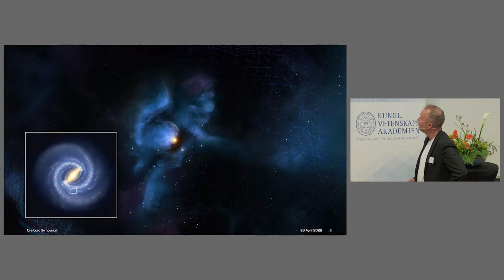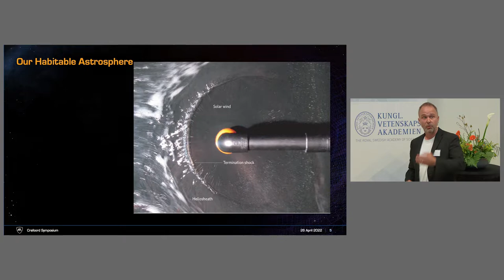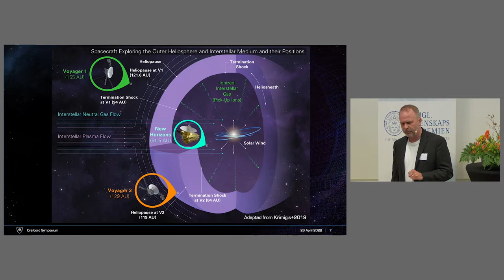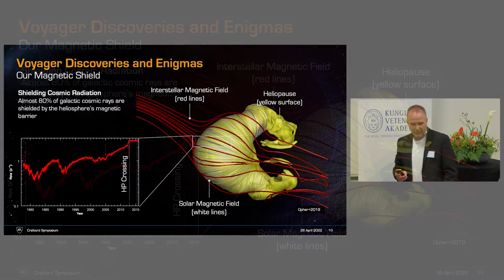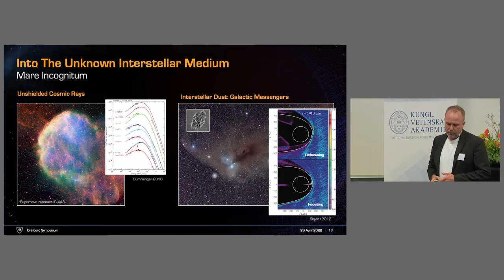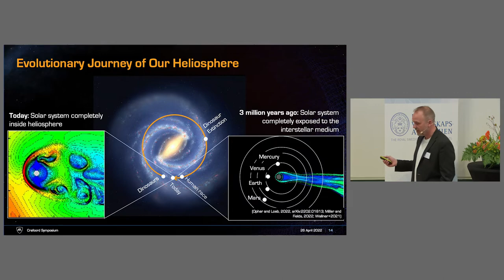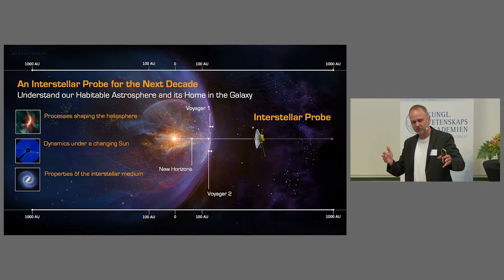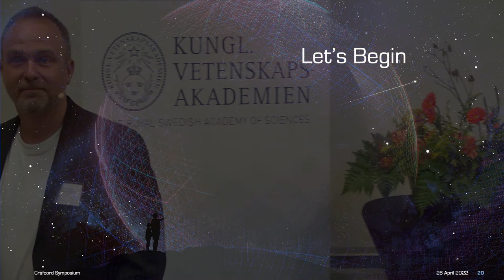Exploring the Heliospheric Boundary and Beyond: From Voyager to Interstellar Probe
Pontus C. Brandt, The Johns Hopkins University Applied Physics Laboratory, USA.

From: The Crafoord Prize Symposium in Astronomy – Solar wind and magnetic fields in space, 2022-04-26.